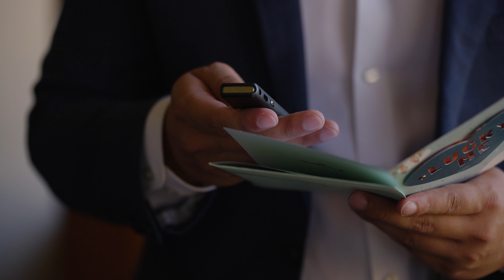Maui Elopement Wedding Film / Nikki and Grant / Hi Light Films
Here's their 5 star review of us :)
Our experience working with Jordan and his team at Hi Light films was incredible. They are talented and so professional. They made our special day so stress free and their quality of work was unmatched. Our video was everything we had hoped for and more. You can’t go with a better company than Hi Light/Hi Focused Films!!